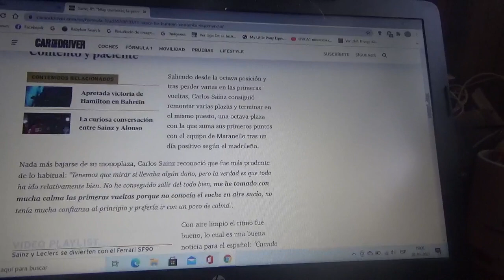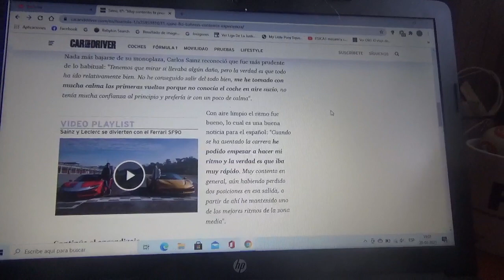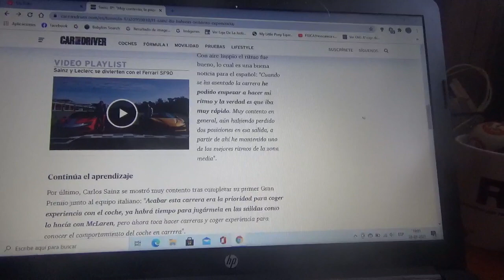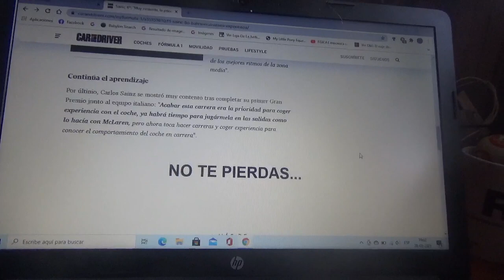Carlos Sainz Jr. asegura: "Muy contento la prioridad es tomar experiencia"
El piloto español oriundo de Madrid puntuó con un 8vo puesto en su debut de manera oficial con Scuderia Ferrari en el GP de Bahréin